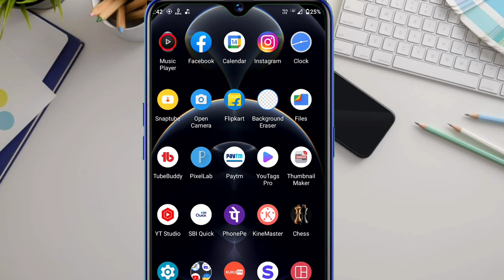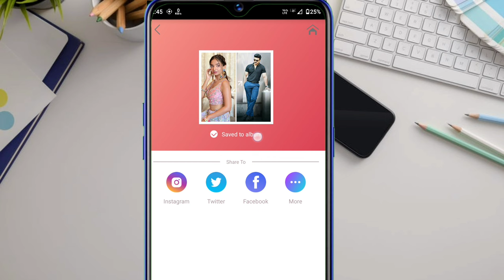do photo ek Sath Kaise jode | Do Photo Ko Ek Sath Jodne Wala App | Photo Ko Merge Kaise Kare